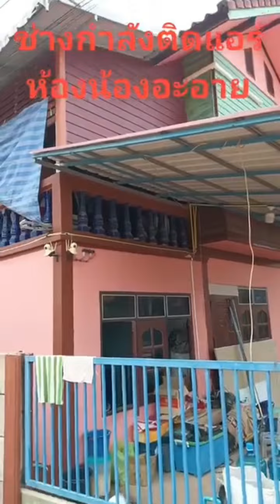พ่อสั่งแอร์มาติดให้ลูกที่บ้านย่าลำดวน#นกพงศกร